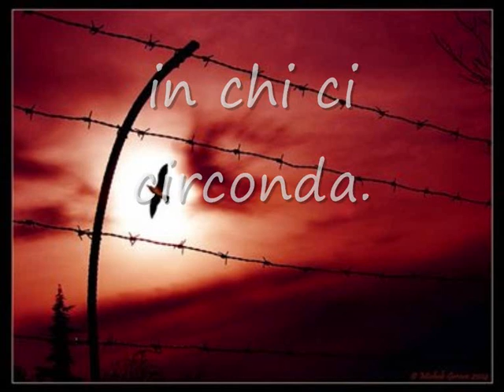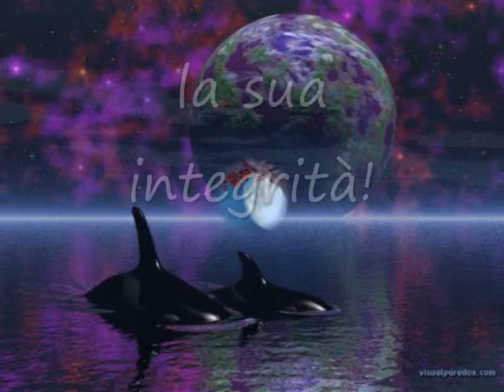LIBERTA'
La libertà è il potere di vivere come tu vuoi(Cicerone)
Un mio brano,accompagnato dalla musica di"Autumn Rose" di Ernesto Cortazar,tratto dall'album "Just The Two of Us"